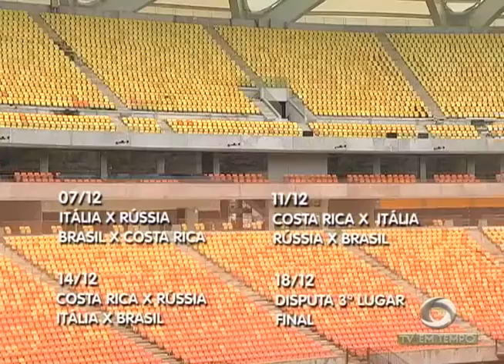BOLETIM EM TEMPO - NOITE (01.12.2016)